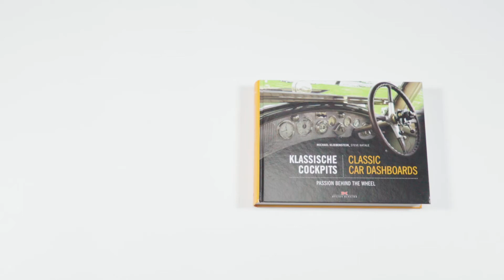Klassische Cockpits - Blättervideo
Vielen Fahrern ist ihr Auto das liebste Kind. Mit viel Leidenschaft wird es gehegt und gepflegt und der tägliche Blick auf Lenkrad und Armaturenbrett gleicht dem Betrachten eines Familienfotos. Für Oldtimer-Sammler nimmt das Interieur ihres Wagens einen besonderen Stellenwert ein und die Cockpitpflege wird zur Lieblings-Wochenendbeschäftigung. Edle Holzarmaturen und der Geruch nach altem Leder lassen das Herz jedes Oldie-Liebhabers höherschlagen und die Kommandozentrale hinter dem Steuer wird zum zweiten Zuhause.